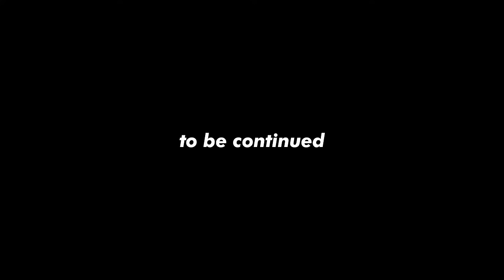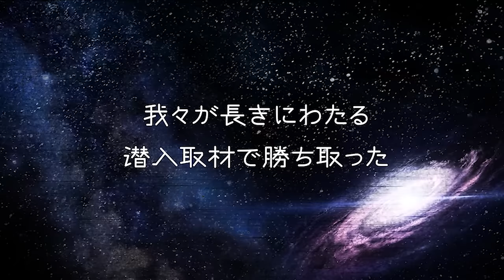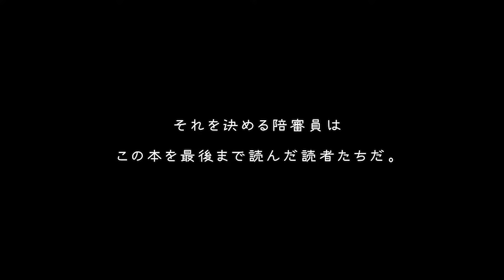【GACKT敗戦記制作特別インタビュー】仮想通貨詐欺疑惑！世間を震撼させた通称GACKTコインの話はどこにいったのか？【売り抜けで丸儲け？】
今回は、GACKTコインとも言われた仮想通貨、
スピンドルについて語ります。
上場するも大暴落！「GACKTに騙された！」と憤慨する人が続出！
売り抜けして一人だけ大儲けしたとされていますが、
その真相とは？

GACKT最新刊！！